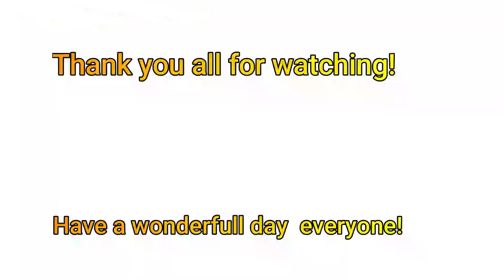Bakit? Anong meron? // Don's barber shop// maganda raw ang gupit? Check natin. Don's barbar shop.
Normally my husband wants to cut his hair just in our house and am the one who cut it. I told Him why not try to visit a babber shop? Then we decided to go to Don's Baraber shop in Lafayette where in one of friends friends hunband is working. At first He was worried thinking that its maybe too short. But I told him it is good and clean looking. So He is happy with his haircut.

I want to say thank you so much for all of you who watch this video, and for those who did'nt subscribed yet please subscribe so you will be updated on my next videos. Thank you so much and I LOVE YOU ALL